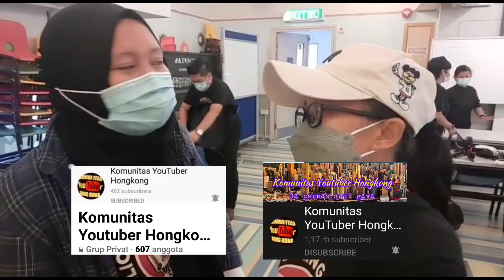CHAPTER 1 Public Speaking Class Komunitas Youtuber Hongkong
Komunitas Youtuber Hongkong Kami dirikan pada tanggal 29 April 2018. Kami ingin mengumpulkan para peminat peminat atau penggiat penggiat youtube untuk saling belajar bersama berdiskusi dan berbagi informasi mengenai dunia peryoutuban.

Dan Komunitas ini kami buat dalam berbagai pertemuan bisa offline yang biasa kita lakukan pada hari minggu jam 11.00-selsai. Dan rata rata youtuber yang berkumpul adalah temen teme dari PMI Hongkong yang lebih dikenal dengan sebutan Tenaga Kerja wanita indonesia